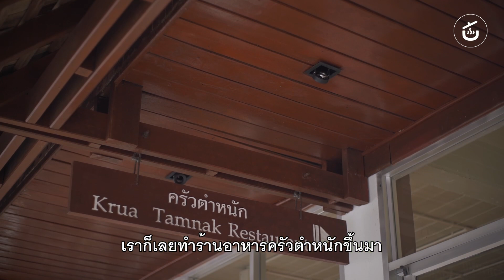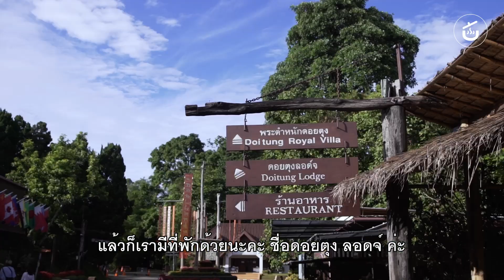ลิ้มรสอาหารเหนือที่ ‘ครัวตำหนัก’ ดอยตุง | Food Review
เริ่มเข้าหน้าหนาวแบบนี้ ใครมีแพลนจะไปเที่ยวเชียงราย อย่าลืมแวะไปลิ้มรสอาหารเหนือที่ ‘ครัวตำหนัก’
ร้านอาหารบนดอยตุงที่เปิดมากว่า 20 ปี ที่นี่มีทั้งอาหารเหนือพื้นเมืองอย่าง ‘แกงฮังเล’ สุดเข้มข้น หมูตุ๋นมาได้เปื่อยนุ่มกำลังดี และ ‘ขนมจีนน้ำเงี้ยว’ รสชาติจัดจ้านแบบเหนือแท้ๆ รวมถึงเมนูสร้างสรรค์จากวัตถุดิบท้องถิ่นอย่าง
‘ยำยอดมะเขือเครือ’ หรือยำยอดมะระหวาน ที่ชุบแป้งทอดจนกรุบกรอบ แล้วราดน้ำยำสามรสสูตรพิเศษของครัวตำหนัก หรือเมนูกินเล่น ‘ไก่ทอดแมคคาเดเมียสมุนไพร’ ก็อร่อยไม่แพ้กัน

พิกัด : ร้านครัวตำหนัก ดอยตุง จ.เชียงราย
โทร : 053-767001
เวลา : เปิดทุกวัน 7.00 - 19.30 น.